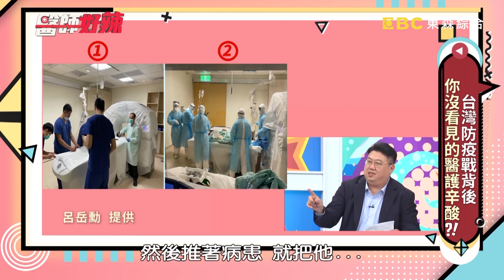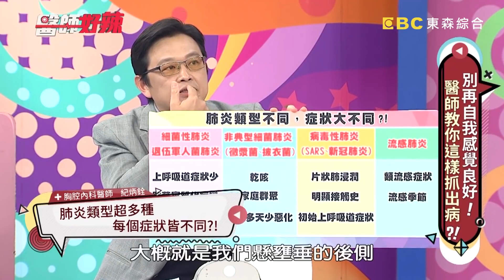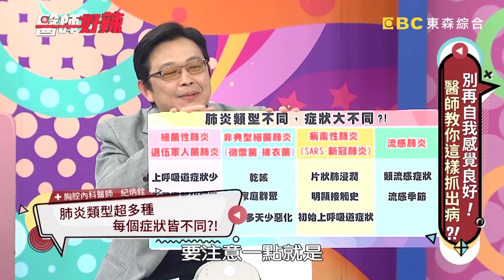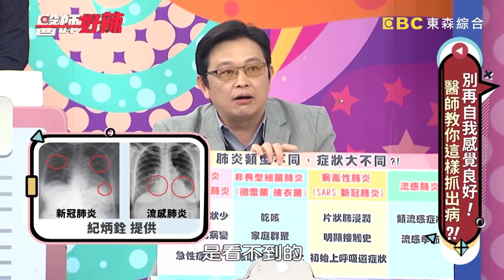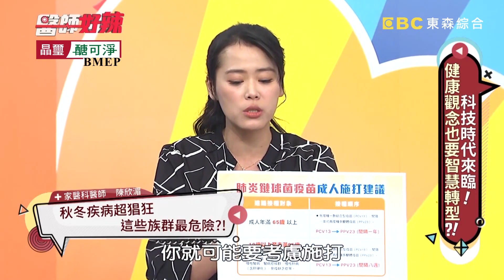疫情期間受限多？老公要求親密行為！老婆「這理由」超正當安全躲過一劫？必看精彩片段！【醫師好辣】江坤俊 陳木榮 田知學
醫師：田知學、陳木榮、呂岳勳、鄭丞傑、紀炳銓、江坤俊、陳欣湄、賈蔚、吳昭寬、陳榮堅

來賓：梁惠雯、禹安

00:00 醫界防疫超前部屬 提高警覺防患未然？！
01:10 為工作取消家族旅遊 這舉動卻功虧一簣？！
02:39 防疫做好做滿 醫師自發性行為超暖心？！
04:07 為體驗醫護辛苦 老師出奇招讓孩子感同身受？！
05:20 醫護發燒超警戒 任何可能都不能放過？！
06:11 確診病患檢查不容易 實施措施要超前？！
11:44 疫情延燒民眾心慌 堅持採檢好頭痛？！
16:00 疫情期間太焦慮 就醫、生活都受影響？！
18:08 假性停經的熱潮紅 慘被誤會罹患新冠病毒？！
19:15 疫情延燒不見終點 天天精神緊崩難緩解？！
22:03 新冠疫情影響大 做對這些就免驚？！
24:46 肺炎類型超多種 每個症狀皆不同？！
29:04 久咳不適燒不退 竟是工作惹的禍？！
29:50 久咳不癒又有接觸史 醫師嚇壞倒退三步？！
32:42 秋冬疾病超猖狂 這些族群最危險？！
37:36 疫情延燒心慌慌 這規定讓醫師好頭痛？！
40:30 防疫在家也不得閒 工作壓力不間斷累出病？！
41:45 體內劇變渾然不知 全因肥胖掩蓋了症狀？！